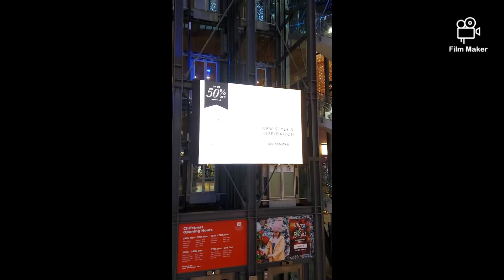Festive Decors at Victoria Square Mall#shortvideo